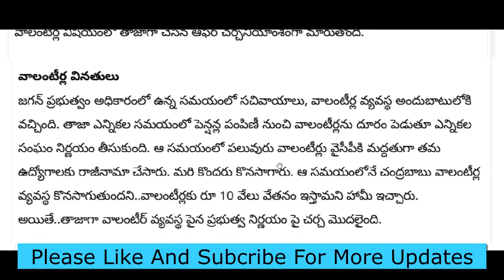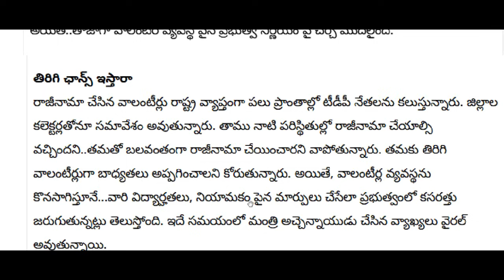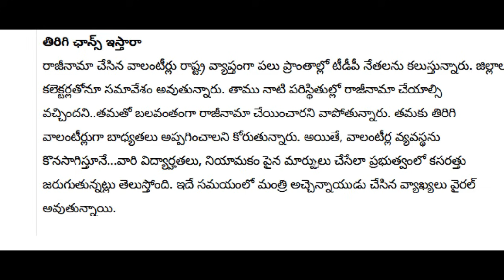ap వాలంటీర్లకు ప్రభుత్వ ఆఫర్ | ఈ అర్హతలు ఉన్నవారిని కొత్త వాలంటీర్లుగా తీసుకుంటాం |AP Updates